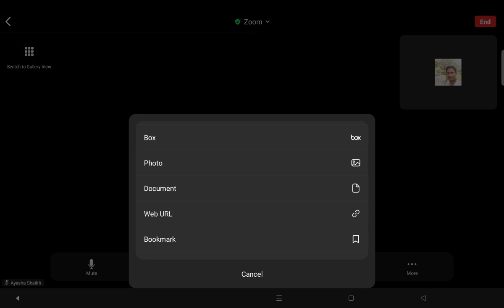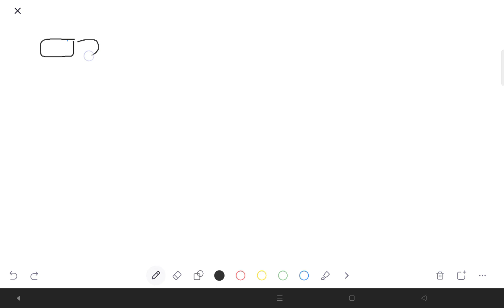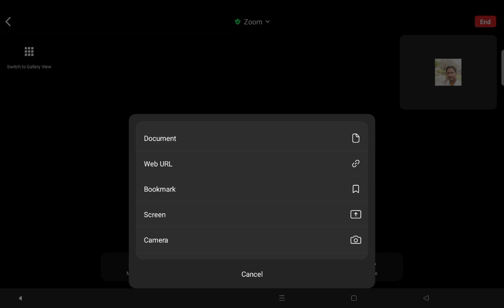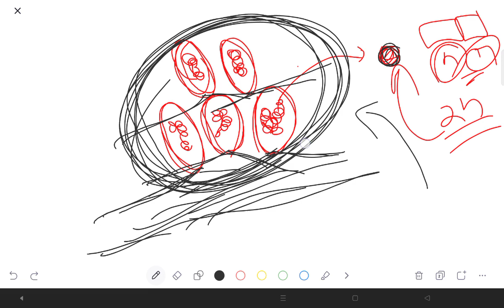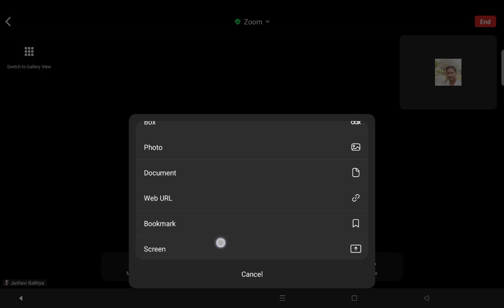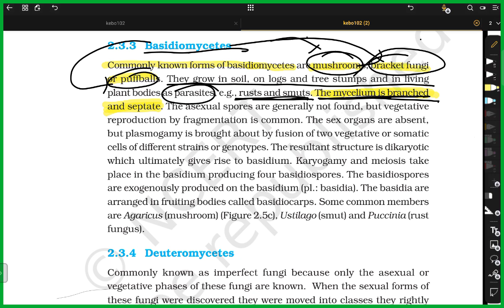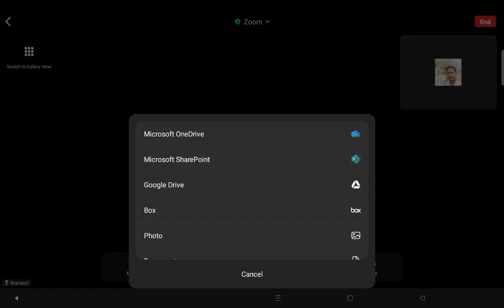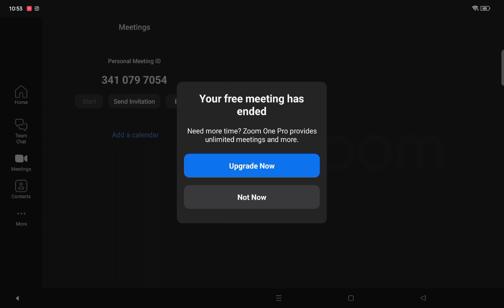biological classification ncert line to line fungi lec 6